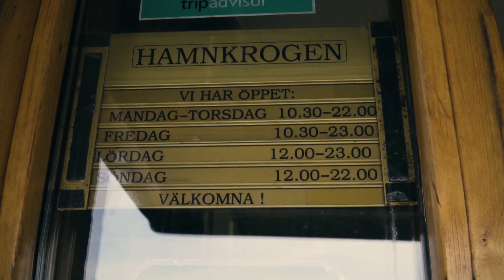Vaxholm - Where The Stockholm Archipelago Begins... | Cinematic Travel Video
This is the island of Vaxholm in 3 minutes. A ferry/bus ride from the City of Stockholm brings you to this idyllic town where the archipelago begins.

The Stockholm archipelago is the largest archipelago in Sweden, and the second-largest archipelago in the Baltic Sea. Part of the archipelago has been designated as a Ramsar site since 1989. Starting just a few minutes away from Stockholm, The Stockholm archipelago is a cluster of some 30000 islands, skerries and rocks.